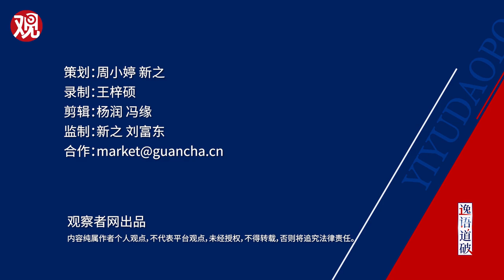【逸语道破】是什么让四国峰会从“复仇者联盟”变成“幽怨者联盟”？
美方把“四国峰会”当做年底“全球民主峰会”的种子，打造成指向中国的“复仇者联盟”，保卫“宇宙和平”，结果声明一出却成了一个“幽怨者联盟”——四个小朋友在中国身上都吃过瘪，他们躲在墙角幽怨地在墙角画着圈圈，却不敢把心中的怨愤说出来。